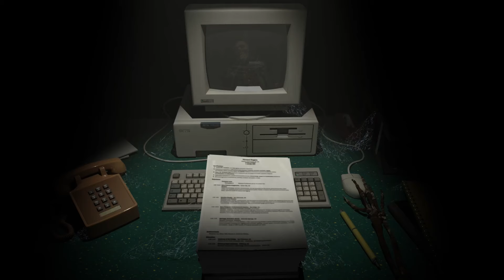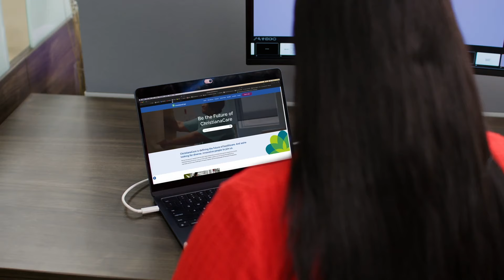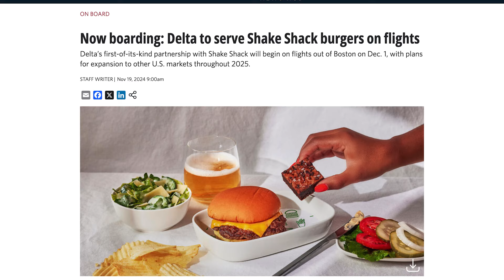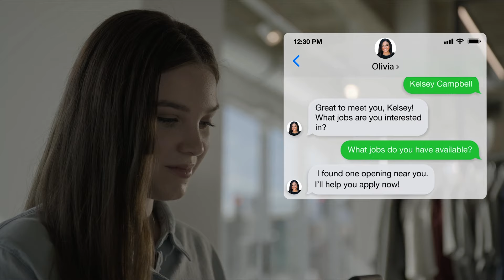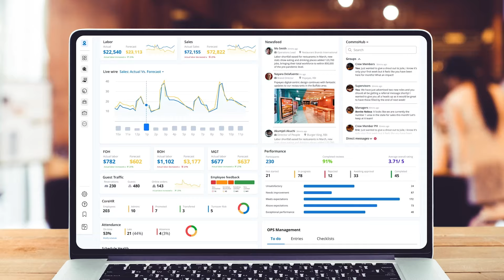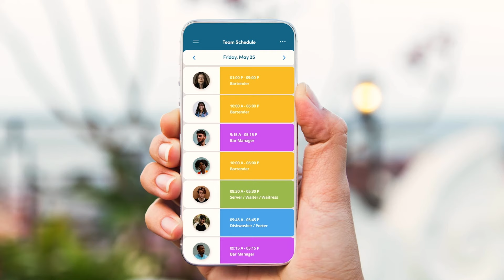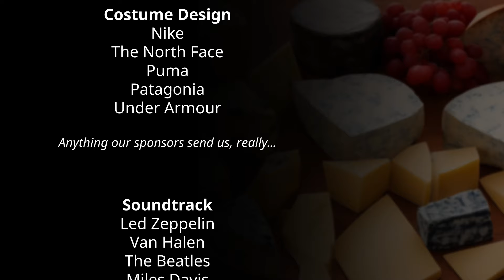Acquisition-Palooza: JobGet, Adzuna, LinkUp & More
In this episode of the Chad&Cheese Podcast, we’re breaking down major moves in the HR world—Global Data acquires LinkUp, Adzuna picks up Seiza, and JobGet grabs Snagajob. Plus, we dive into AI Pimps, digital employees, and why the future is both exciting and a little scary. If you’re in HR or recruitment, you’ll want to hear this! Don't hesitate!

Time-codes:
0:00 - Intro
1:37 - Sponsor: Shaker Recruitment
2:30 - State of the World
6:14 - Shout out to Indeed Flex
8:52 - Shout out to Shake Shack
10:45 - FREE STUFF
11:47 - Happy Birthday Dear Subscribers
13:05 - Fantasy Football Current Standings
15:13 - Recent Rumours
18:45 - LinkUp's is Acquired
24:15 - Adzuna Acquires Seiza
36:18 - Job Get Acquires Snagajob
44:15 - Recruiter.com Acquires Bountyjobs
48:58 - Sponsor: Paradox AI
49:28 - Sponsor: Job Pixel
50:39 - Welcome First Digital Employee
55:35 - Sponsor: Harri
56:36 - AI Pimps
1:01:48 - Dad's Jokes and WE OUT=)